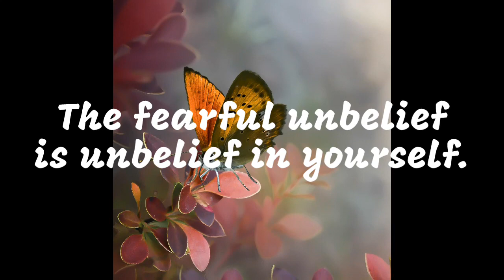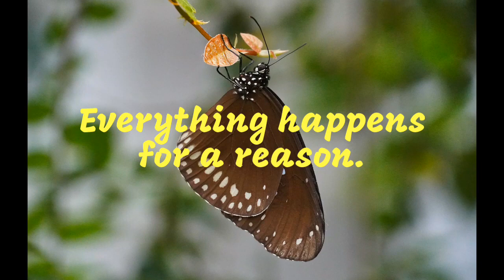INSPIRING SHORT QUOTES